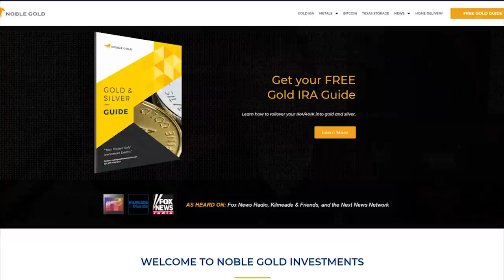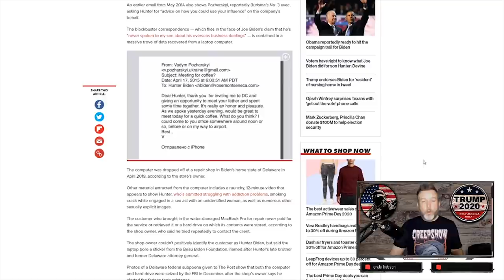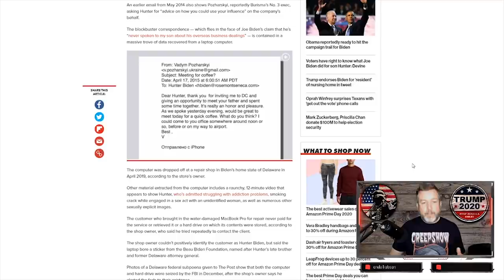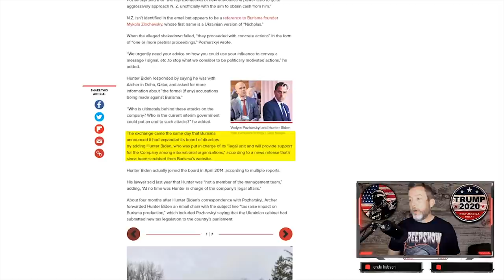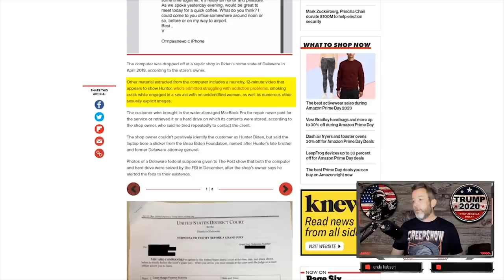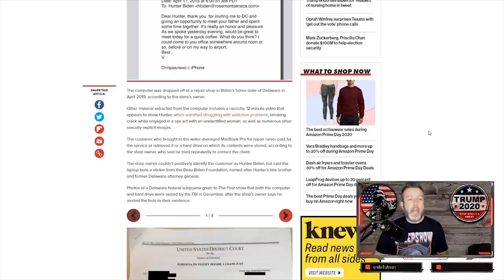BREAKING: BOMBSHELL Emails Prove Biden Lied About Ukraine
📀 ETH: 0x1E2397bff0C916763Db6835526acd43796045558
📀 BTC: 13dnHJyCaLFgzxXZLSSXhgbqAfioXHo33t
📀 LTC:  LRaNzJD6PmCR7FkqHTuSgiAYkE9GSKG8g8
📀 DASH: XasuQ2cSEuPRSnG47XyShcW9XvM1xh6Em8